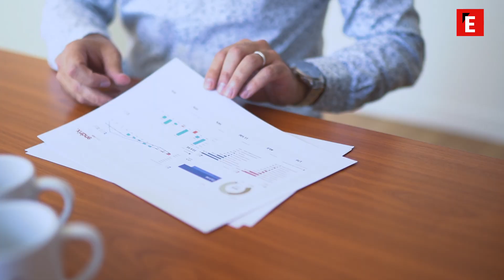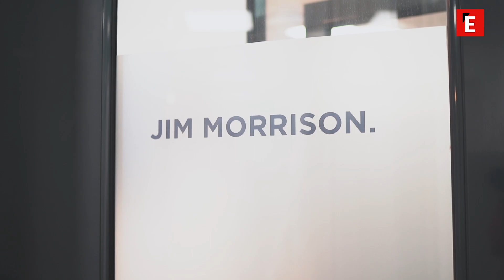Partenariat Endrix x l’Express Franchise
Endrix est partenaire de l’Express Franchise : l’occasion de mettre en lumière notre accompagnement au service des franchisés.

Expertise Comptable, Accompagnement Juridique, Recherche de Financement, Démarche RSE… Nos Experts Endrix sont à vos côtés pour casser les coRdes de la Franchise !